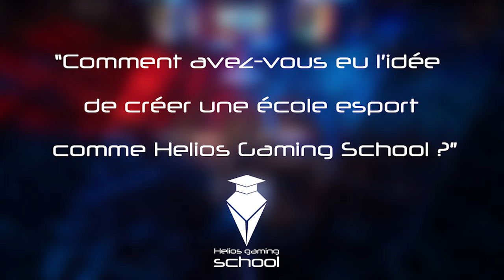Helios Gaming School : Genèse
Comment est née Helios Gaming School ?

Thomas Willaume, directeur de Helios Gaming, et Pierre-Eric Becker, directeur de Helios Gaming School, vous répondent dans cette vidéo provenant du Facebook Live de l'école le 27 Juin 2019.